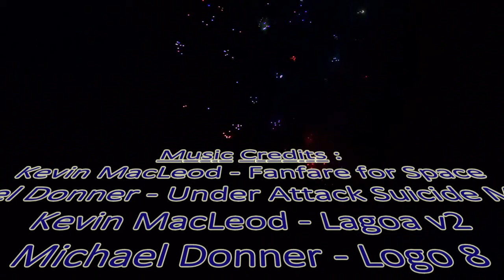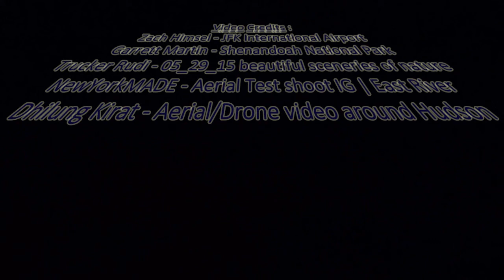Interview w/ Frank Gilbert - Libertarian - US Senate - Arkansas - 2016